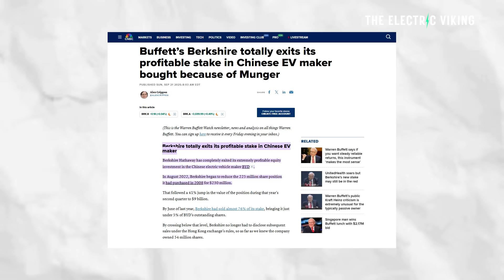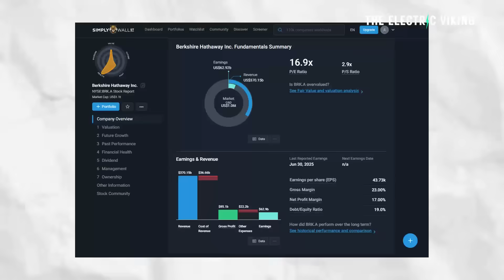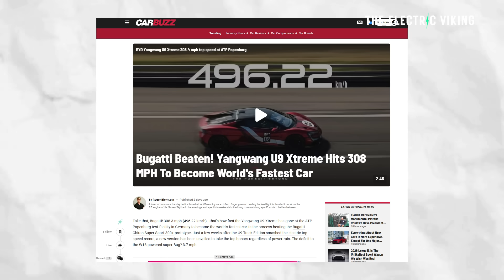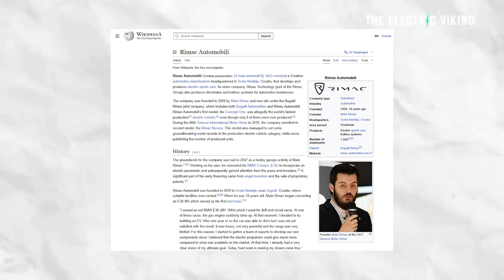BYD Breaks World Car Speed Record then Breaks EV Nurburgring Record!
BYD has smashed two major automotive milestones, first breaking the world car speed record and then setting a new EV lap record at Germany’s famed Nürburgring track. The feats highlight the company’s push to prove that Chinese EVs can dominate both performance and innovation on the global stage.